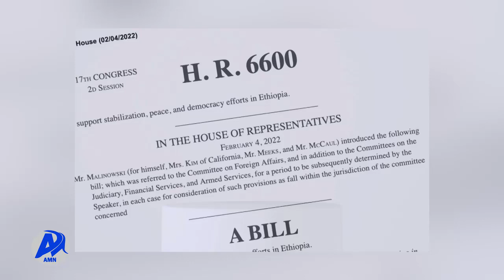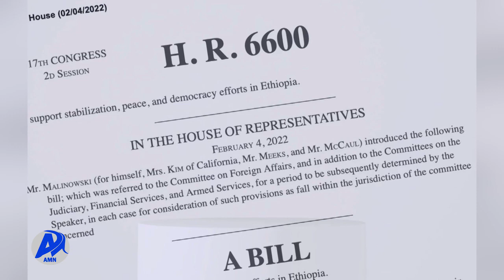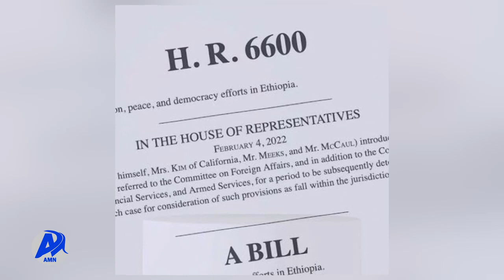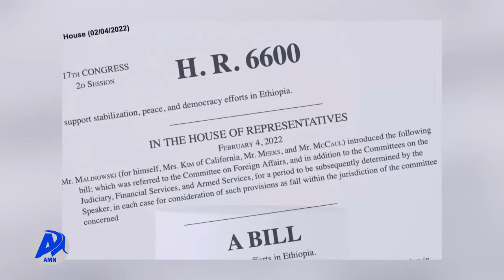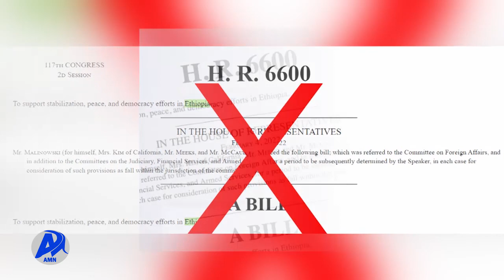MORMII WIXINEE SEERAA HR 6600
Addis Miidiyaa Neetwoorki (AMN) Bitootessa 14/2014